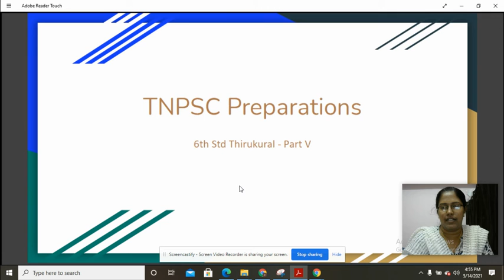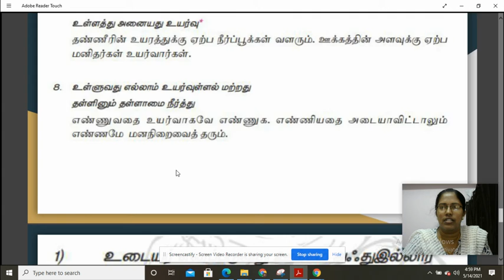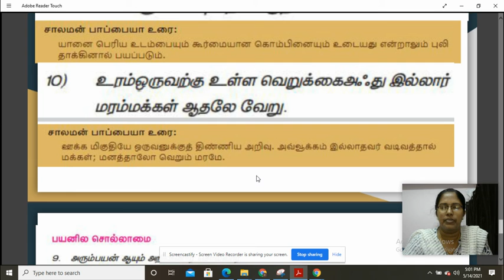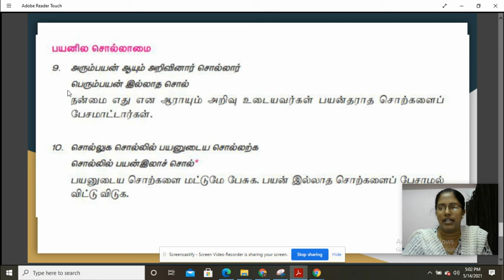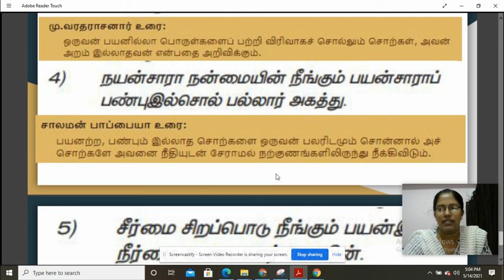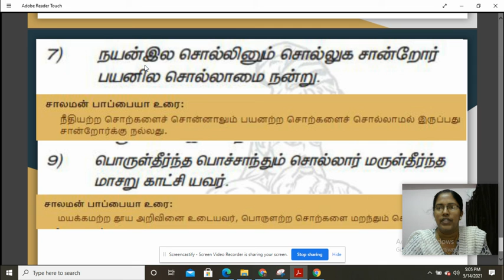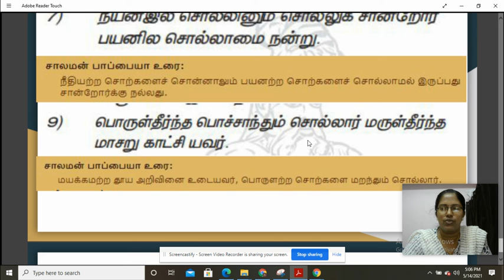6th Std Thirukural -Part V-TNPSC - 3 Questions from Horticulture & Industries service paper 2021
Paid subscriptions - Rs 299 to get all pdfs(Class Room Notes)
Weekly Test Series pdf subscription - Rs 599/Year

Amijvadya transparent, green medium bird and water feeder combo

Ramcha polyester red heart curtain -

Grow bag Stand